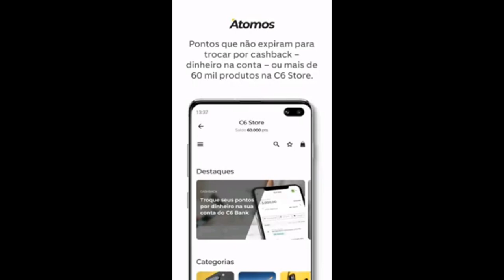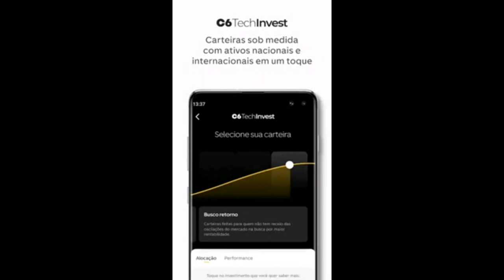U.R.G.E.N.T.E ! C6 BANK, ISSO TAMBÉM TÁ ACONTECENDO COM VOCÊ ?COMENTEM AQUI ABAIXO...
U R G E N T E ! C6 BANK  ISSO TAMBÉM TA ACONTECENDO COM VOCÊ ??COMENTEM AQUI ABAIXO QUERO SABER, POIS TEM MUITAS PESSOAS COM VÁRIOS PROBLEMAS NA CONTA.